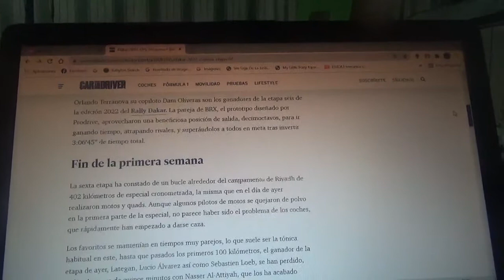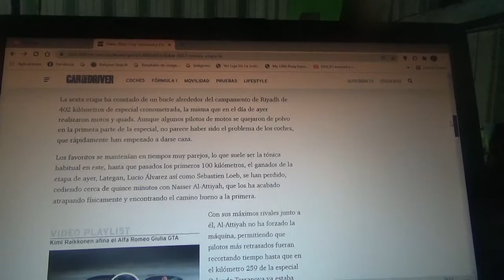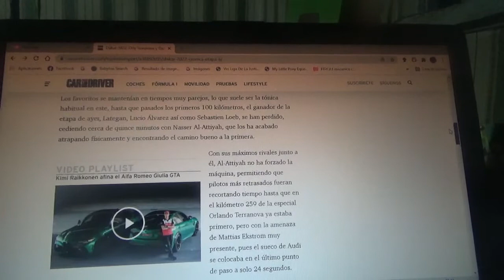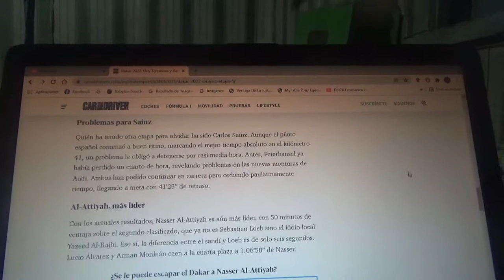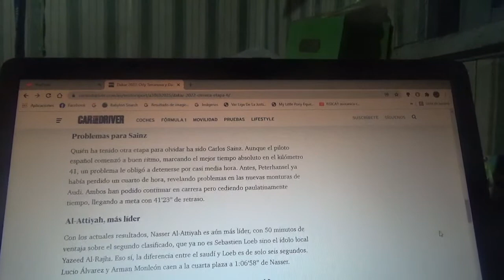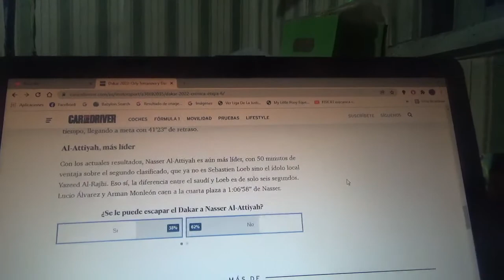Resumen Etapa 7 Rally Dakar 2022